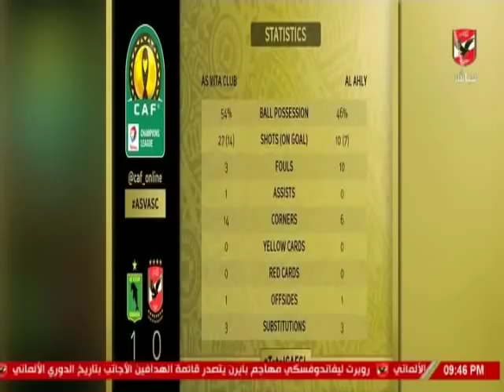احمد ثابت وتحليل رقمى لمباراة الاهلى امام فيتا كلوب بدورى ابطال افريقيا